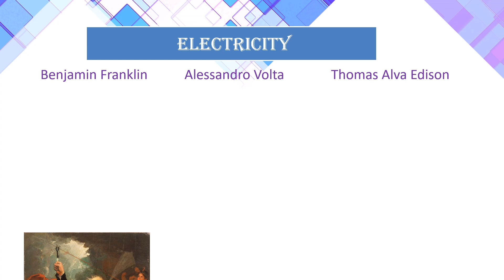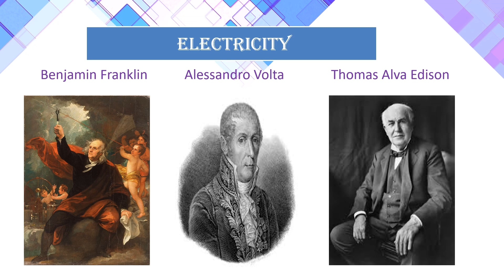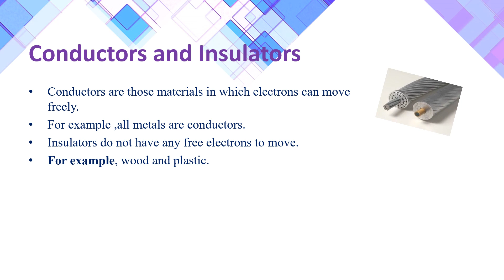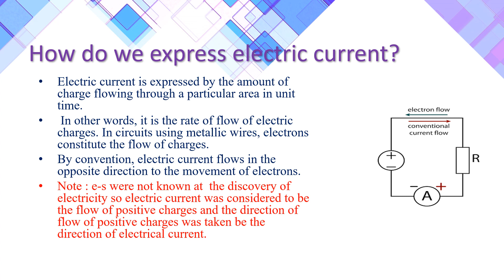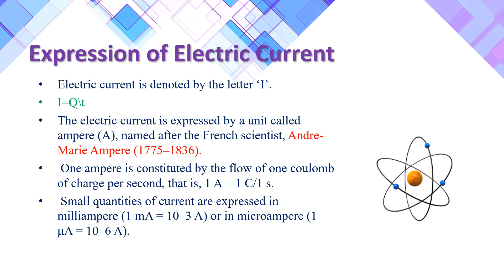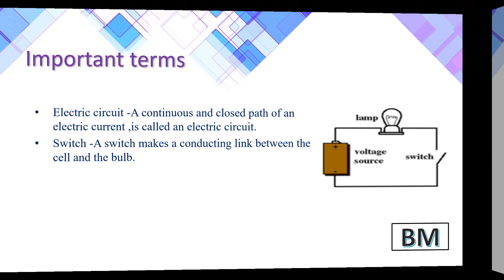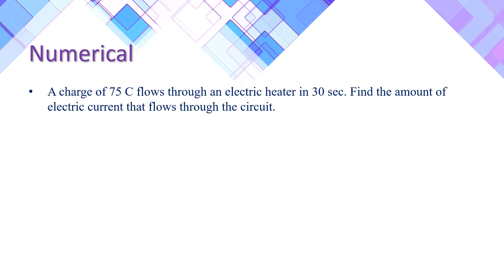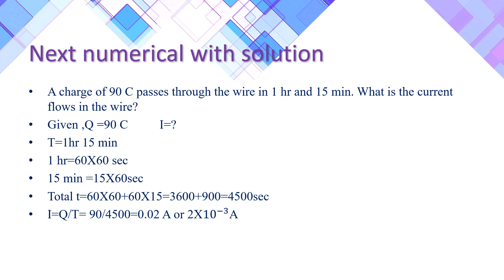Electricity part -1 class 10 Science CBSE Physics chapter -12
Electricty
CBSE
Class10
This lecture is of ch-12 - Electricity part -1 Science CBSE Physics class 10

This video gives an overview of Electricity part -1 Class 10 and introduces important concepts like electric charges,current ,potential difference and so on . This video will be helpful for students preparing for NCERT CBSE/ICSE Board Exam 2020-21.
CBSE Class 10 Science Chapter-12 Electricity Revision Notes
Notes of Chapter-12 Electricity Class 10 Science
Class 10 Science Notes PDF English Medium
Notes of Physics Class 10 Chapter- 12
Electricity Class 10 Science Notes
Electricity in Hindi Explanation
Competitive exams